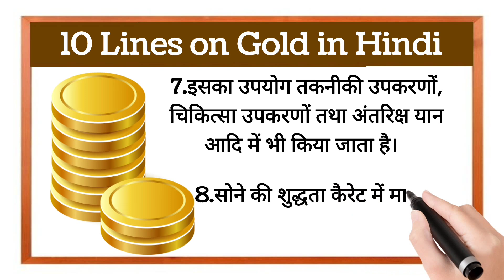10 Lines on Gold in Hindi | Short Essay on Gold in Hindi | 10 वाक्य सोना पर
हेलो फ्रेंड्स,

आपका हमारे चैनल @study_with_shipra में स्वागत है।आज हम पढ़ने वाले है, सोना पर निबंध। इस वीडियो की सहायता से आप आसान भाषा में सोना के बारे जानकारी प्राप्त कर सकते है। यदि आपको सोना के बारे में जानकारी प्राप्त करनी है या अपने बच्चों को पढ़ाना है तो इस वीडियो को अंत तक देखे ।

10 Lines on Gold
10 Lines on Gold in Hindi
10 Lines on Gold in Hindi for kids
10 sentences on Gold
10 sentences on Gold in Hindi
10 sentences on Gold in Hindi for kids
सोना पर 10 लाइनें हिंदी में
सोना
सोना पर 10 लाइनें
सोना पर 10 वाक्य
सोना पर 10 वाक्य हिंदी में
सोना के बारे 10 लाइनें
सोना के बारे 10 लाइनें हिंदी में
सोना पर 10 पंक्तियाँ
सोना पर 10 पंक्तियाँ हिंदी में
सोना पर निबंध
सोना पर 10 लाइन निबंध
सोना पर 10 लाइन निबंध हिंदी में
सोना के बारे 10 पंक्तियाँ
सोना के बारे 10 पंक्तियाँ हिंदी में
10 लाइन सोना के बारे
10 लाइनें सोना पर
10 लाइनें सोना पर हिन्दी में
10 वाक्य सोना पर
10 वाक्य सोना पर हिंदी में
10 पंक्तियां सोना पर
10 पंक्तियां सोना पर हिंदी में
10 लाइन सोना पर निबंध हिंदी में

From - Jamshedpur,
Jharkhand